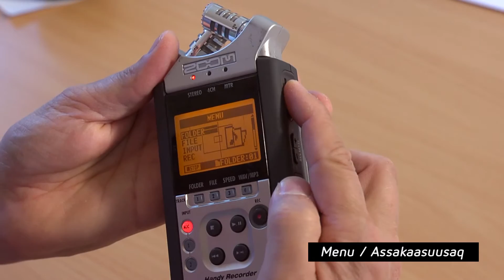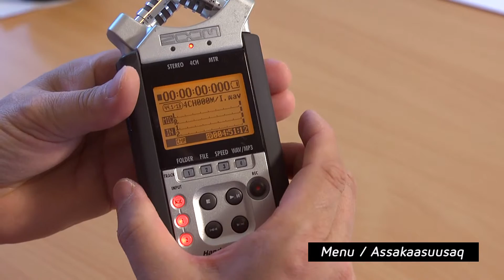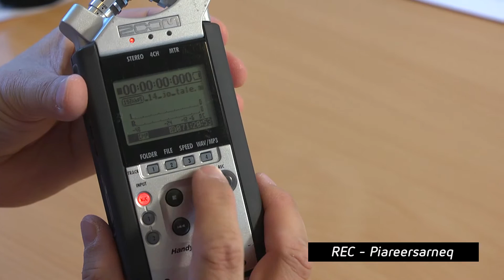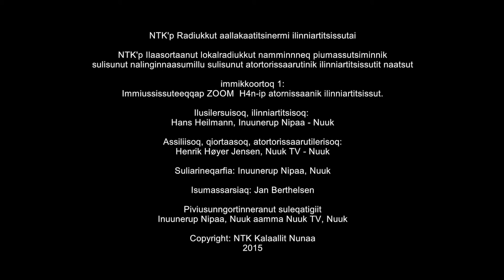Zoom H4n Recorder Ilitsersuut imm 1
Instruktions Video til Zoom H4N Recorder